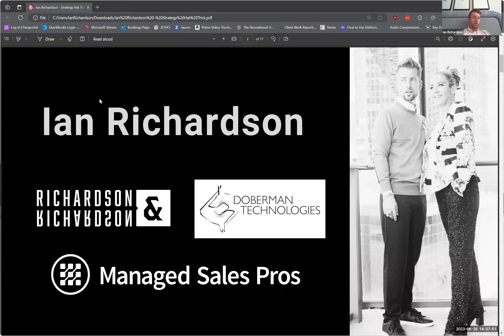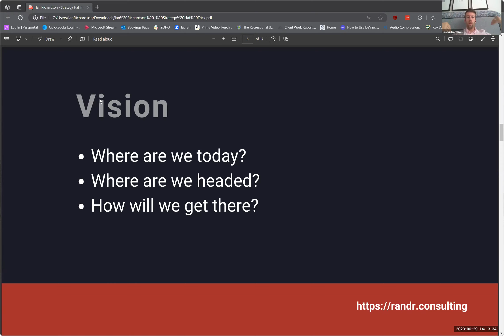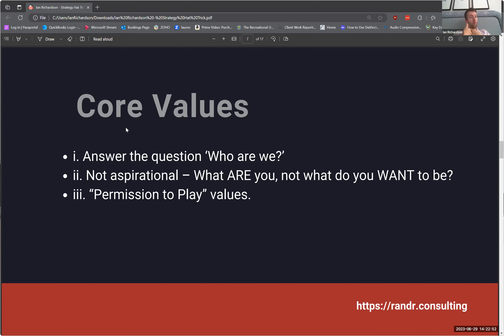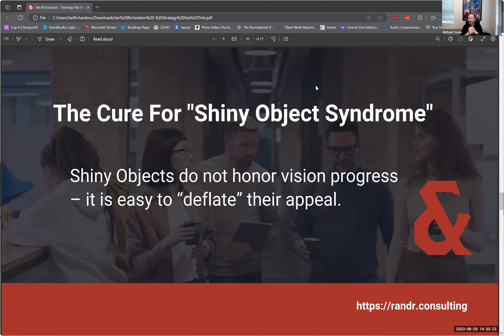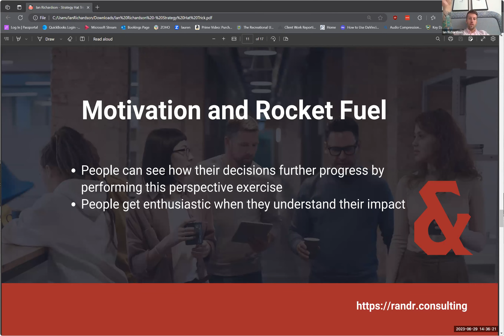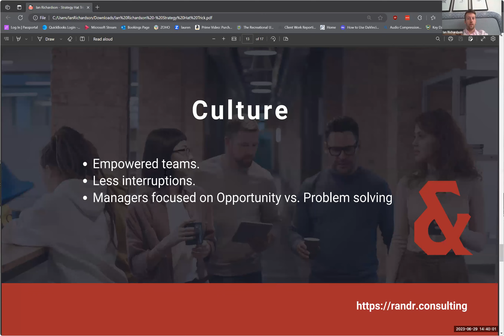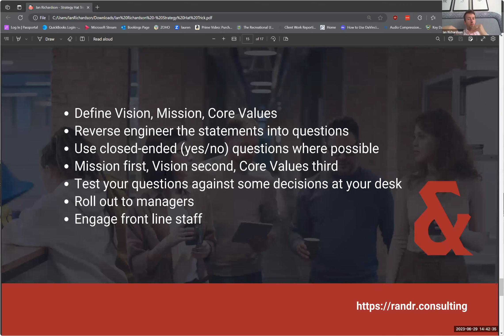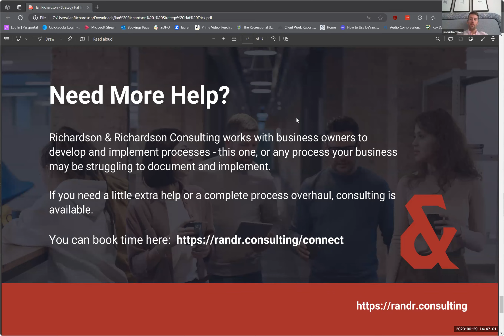Mission, Vision, Values: The Strategy "Hat Trick" with Michael Crean & Ian Richardson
While many successful companies have their mission, vision, and core values defined, these concepts are simply stored in a document which has little impact on the company. This session will help you turn these vague ideas into rocket fuel for your business. Used correctly, these tools will help remove distractions, drive your marketing efforts, and can even turn your team into decision making experts. You’ll leave with a concrete worksheet that will allow your team to make the same decisions that you would make – without them asking for your direction.